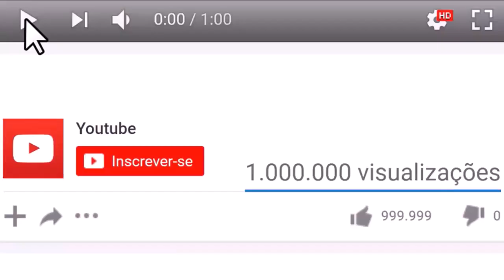25 utilidades do creme Nivea que nunca lhe disseram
25 utilidades do creme Nivea que nunca lhe disseram

Neste vídeo , falaremos do velho creme Nivea.

Quem não conhece a tradicional latinha azul?

Ela é conhecida e aprovada no mundo todo, e olha que estamos falando de um produto formulado em 1911.

Ou seja, trata-se mesmo de um clássico!

Não é propaganda, não estamos recebendo nenhum centavo do fabricante.

Mas, quando há uma infinidade de benefícios, é bom compartilhar com as pessoas.